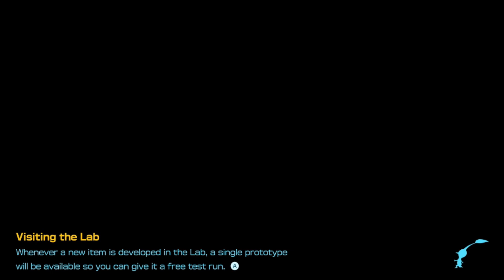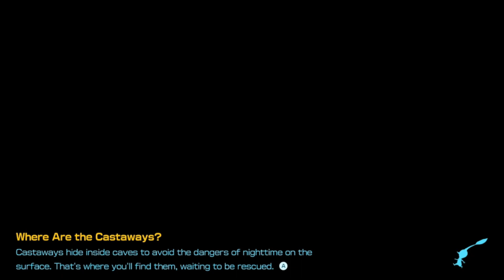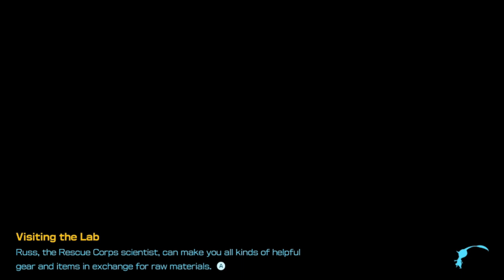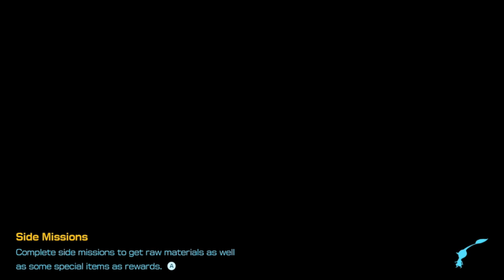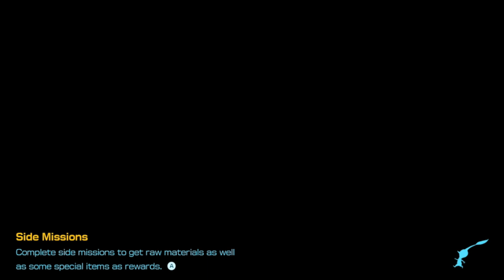PIKMIN 4 - Part 5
Twin brothers Rob and Trevor, alongside their best friend Kevin, explore the land of the Pikmin in search of their lost comrades. Hours into the game, our three heroes discover gameplay mechanics that they should've known from the start but probably weren't playing attention. But at least now they know how to knock stuff down.

Channel Emote/Character Artist: pingioo
Outro Visual: "NewGrounds" The Room Tribute (The Room: The Game)